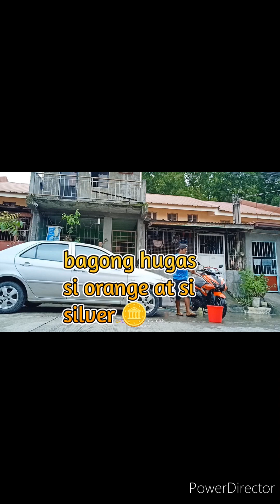hugas Muna tayo mga kaaerox